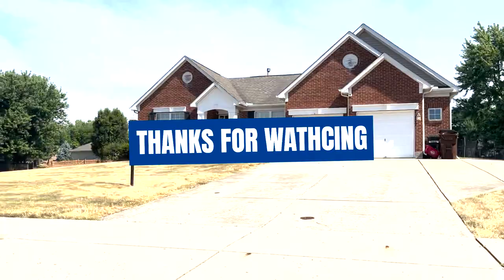What Can You Get for $300K in Centerville Ohio? | Moving to Centerville Ohio | Dayton Ohio Suburb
Are you thinking about making a move to Centerville Ohio? Let’s explore Centerville Ohio today!
 If you're looking for a small town with a big heart, you'll definitely want to check out Centerville Ohio! Living in Centerville Ohio real estate offers residents the chance to enjoy a slower paced lifestyle, while still being close enough to the city to enjoy all the amenities it has to offer.
The town of Centerville Ohio is located in Montgomery County, just south of Dayton. It's convenient location makes it an ideal place to live for those who want to be close to the action but don't necessarily want to live in a big city. Living in Centerville Ohio real estate also puts residents within easy driving distance of Columbus, Cincinnati, and Indianapolis.
There are plenty of things to do in Centerville Ohio, no matter what your interests are. For the outdoorsy types, there's hiking and biking trails at Caesar Creek State Park. Golfers will enjoy the many golf courses in the area, including Yankee Trace Golf Club. And for those who enjoy shopping, Centerville Ohio is home to several malls and outlet stores.
If you're thinking of moving to Centerville Ohio, you'll be happy to know that the town offers a variety of housing options to suit any budget. There are apartments and condos available for rent, as well as single-family homes and townhomes for sale. No matter what your housing needs are, you're sure to find something that meets them in Centerville Ohio!
I’d love to help you make a smooth move to Centerville Ohio!
00:00 - Intro to Centerville Ohio
01:06 - Homes for Sale in Centerville Ohio
03:30 - More About Homes in Centerville Ohio
05:00 - Wrap Up on Living in Centerville Ohio
🤔Thinking of Moving to Dayton Ohio?
If this is your first time to this channel, and you want to know everything about eating, sleeping, working, playing, the good, and the bad of living in Dayton Ohio, then subscribe▶ and tap the bell🛎 for notifications so you can be the first to know about the current market in Dayton Ohio.😁

We get calls and emails everyday from people just like you, looking for help on making their move to Dayton Ohio and we absolutely love it.😍 Whether you are moving in 9 days or 90 days, give us a call☎, shoot us a text📝, or send us an email📨 so we can help you make a smooth move to Dayton Ohio.